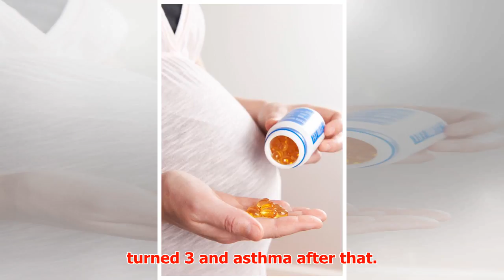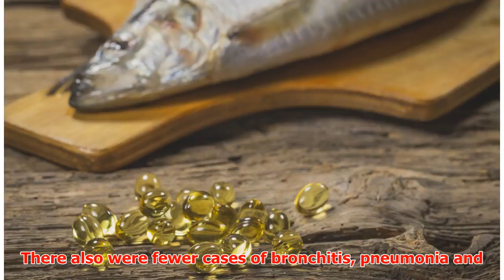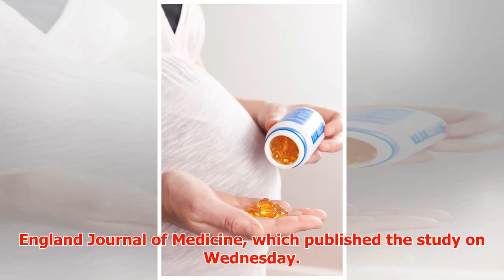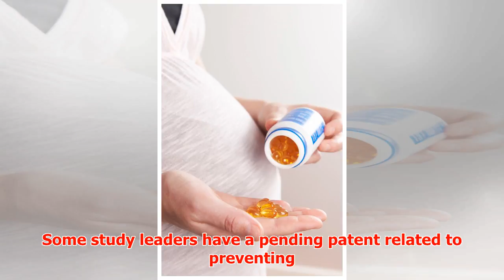Fish Oil Pills for Pregnant Moms May Cut Asthma Risk in Kids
► December 29, 2016 12:12 pm Last Updated: December 29, 2016 12:12 pm Children whose moms took high do...